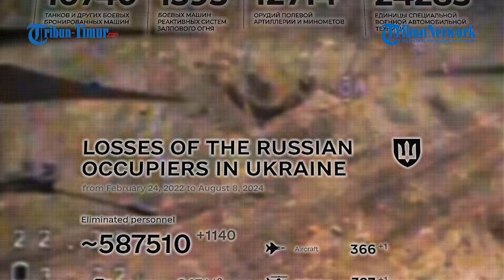Intip Kerja Tempur Drone FPV Rusia Ledakkan Kendaraan Lapis Baja Ukraina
TRIBUN-TIMUR.COM - Kementerian Pertahanan Rusia merilis sebuah video yang menunjukkan kerja tempur dari anggota militernya.

Rekamannya diunggah di akun Telegram @mod_russia pada Kamis (8/8/2024).

Awak drone FPV dari kelompok pasukan "Pusat" Rusia menghancurkan kendaraan lapis baja dan personel Angkatan Bersenjata Ukraina di arah Avdeevskoe.

Rekaman kontrol obyektif yang diperoleh secara real time mempermudah militer Rusia untuk memverifikasi penghancuran target.

Dapat dilihat dalam rekaman pasukan Rusia benar-benar tidak pandang bulu dalam meluncurkan serangannya.

Semua peralatan militer dan posisi tentara Ukraina hancur dilibas habis drone Rusia.

Editor Video: Muhamad Asrul
Naskah: Memet Fani Gunawan
Narator: Irma (Siswi Magang SMKN 1 Polewali)

(TRIBUN-TIMUR.COM)